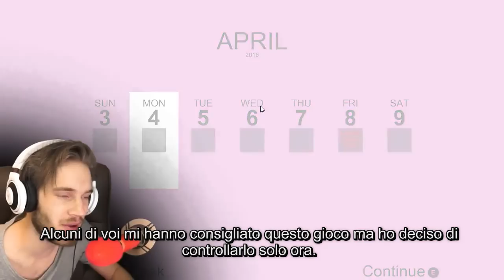PewDiePie - NOTAMI SENPAI/Yandere Simulator (Parte 1) (SUB ITA)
Anche se penso conosciate già il gioco, voglio comunque lasciarvi il link del blog del suo sviluppatore.
È un gioco che a mio parere vale la pena provare e supportare.
LoggingOut, SuperVideoITA